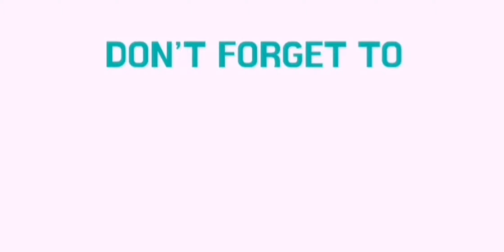REACTION VIDEO | MORISSETTE AMON WITH INTERNATIONAL ARTISTS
Hey there guys, what's up! It's another day and it's another Morissette video. ☺️

Love you MORI! ❤️